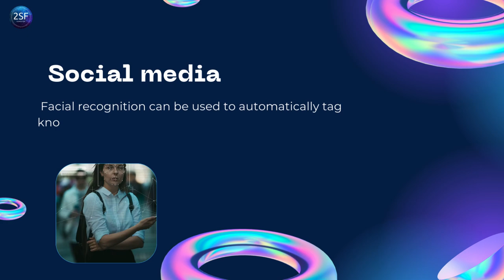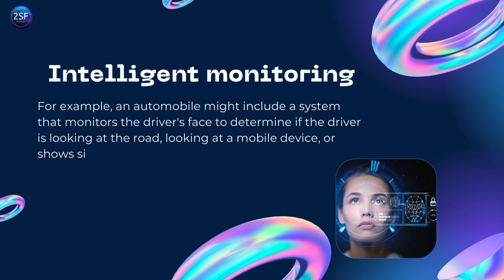Fundamentals of Facial Recognition | Part #1 | 2024